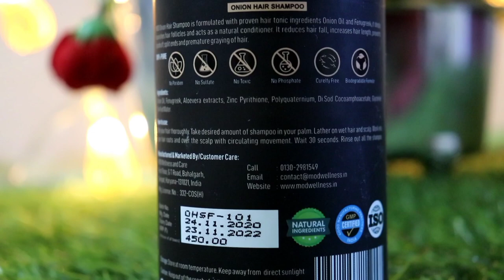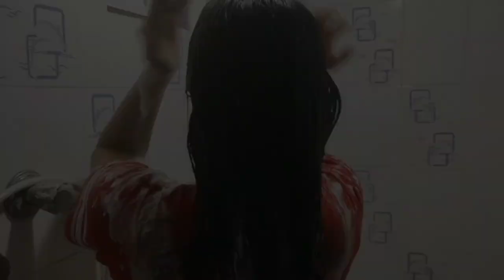Benefits Of Onion for Hair || Onion is Good For hairfall? क्या आपको प्याज़ लगाना चाहिए?